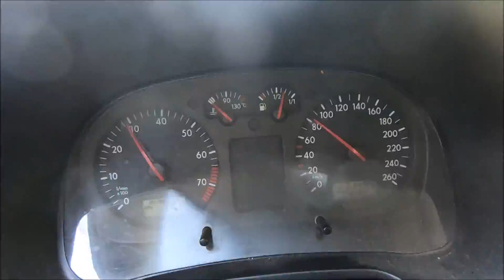Sprzedaż przyczepy pszenicy - żmijka w akcji